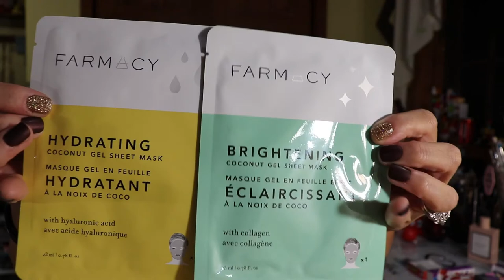Ipsy Glam Bag Plus September 2019 Unboxing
Hi Fam, Hola Familia,

Today I'm unboxing my box (45 yr old) What did I get?  Let me know if you like the products and which ones were your favorites.

use my link at checkout Sandy-MMVKBKWU

Hasta Laterz!

All subscription boxes are purchased by me. I give honest reviews and all opinions are my own. Some codes or links are solely to help you save money as I receive no gain and some links or codes are referral programs and I may receive a free product or small commission. I appreciate each and every one of my viewers!!
NO part of this video may be reproduced, distributed, or transmitted in any form, or by any means, including Photocopying, Recording, Screen Recording, Screenshots, Thumbnail Photos or other electronic or mechanical methods, without the prior written permission from the creator Sandy A7.
***YouTube is NOT a sponsor of this video and all viewers must release YouTube from any and all liability related video content.